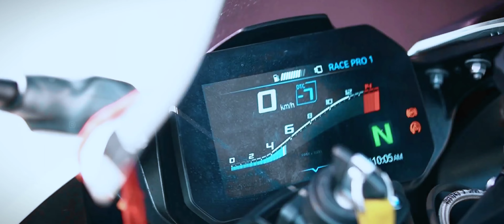Post Malone - Rockstar ft. 21 Savage (HAYASA G x ERS Remix) | BMW S1000RR (Feat. Supreet Hegde)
BMW S1000RR M SPORT 2021 Cinematic Videos 💙🤍♥️

Everything from ►

You are now listening to: Post Malone - Rockstar ft. 21 Savage (HAYASA G x ERS Remix)

Yamaha R1M
Yamaha R1
Honda cbr1000rrr SP
BMW S1000rr
BMW M1000rr
Kawasaki ZX10r
Yamaha M1
Daytona Triumph 675r
Kawasaki ZX14r
Suzuki GSXR 1000
Yamaha MT09
KTM RC8 1190
BMW HP4